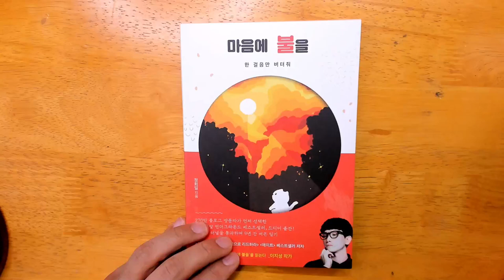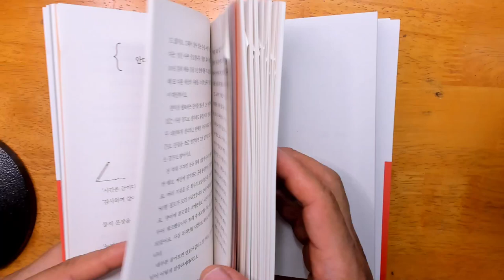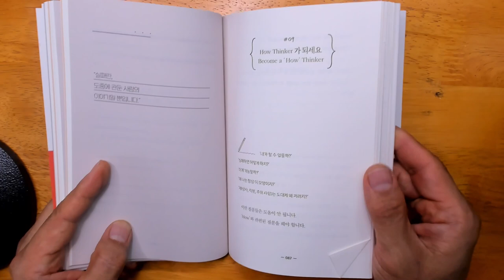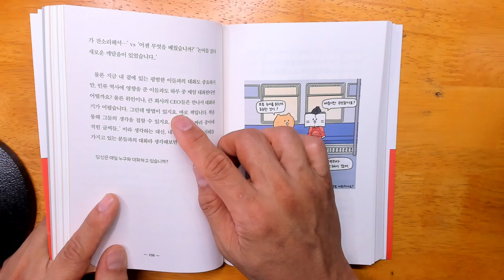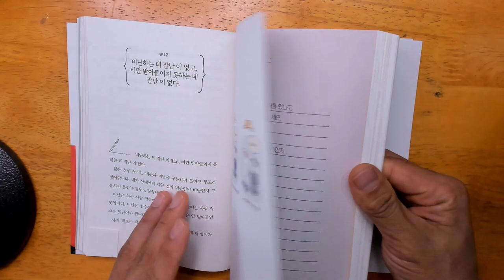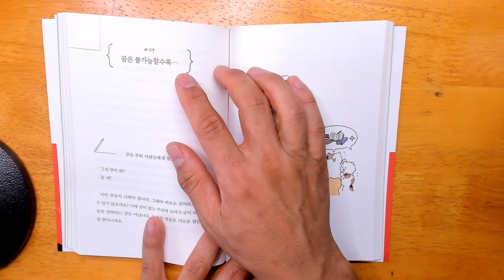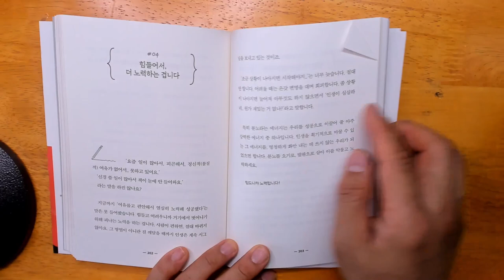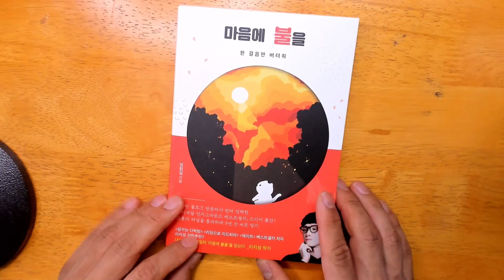[평점 10점 만점] '마음에 불을' 18분만에 읽기_김효석박사 추천책